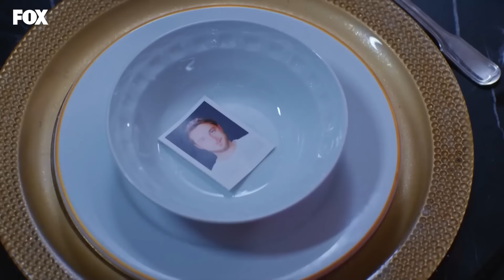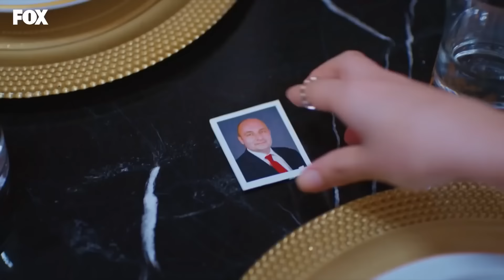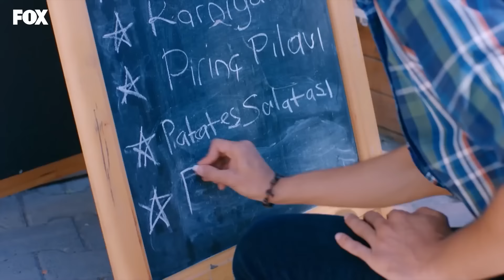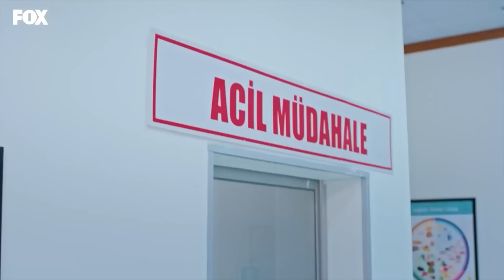Любовь Логика Месть 12 Серия (Русский Дубляж) ПОЛНАЯ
Любовь Логика Месть 12 Серия
(Русский Дубляж